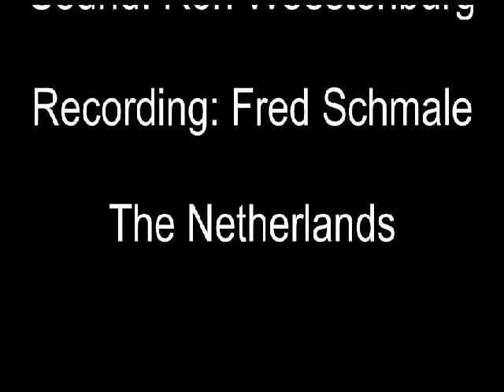Malcolm holcombe i call the shots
malcolm holcombe  i call the shots  the haag 2012